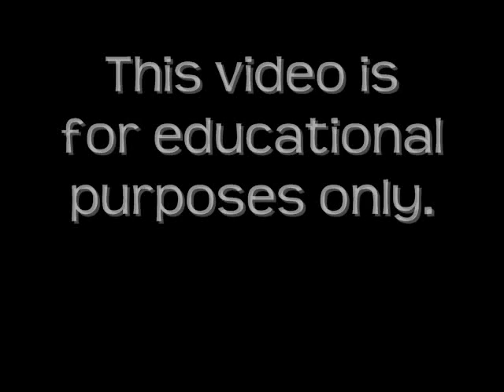Be the Difference WV Burke Street Elementary School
Burke Street Elementary teachers Melany Delong and Karin Rentas-Colon.